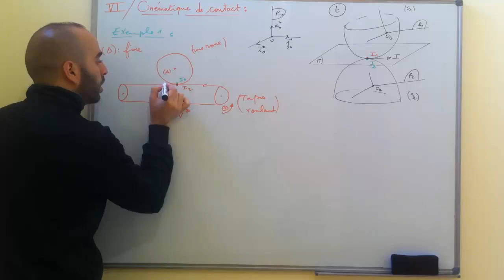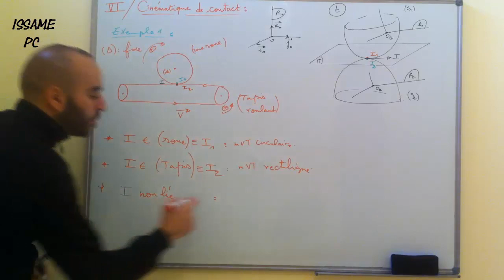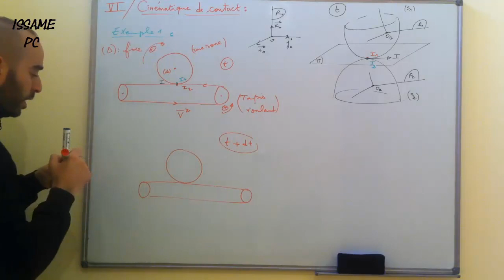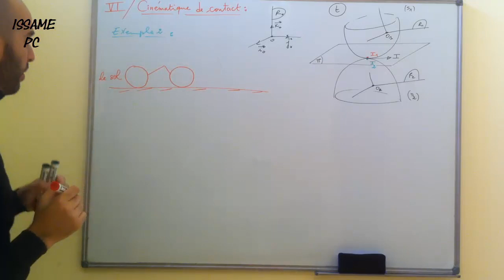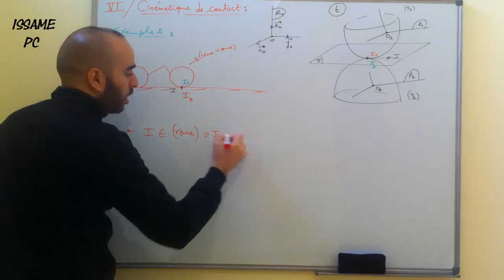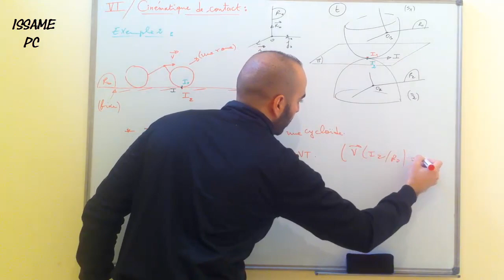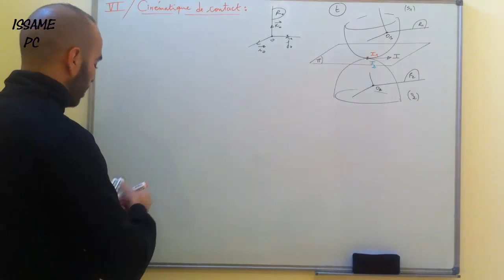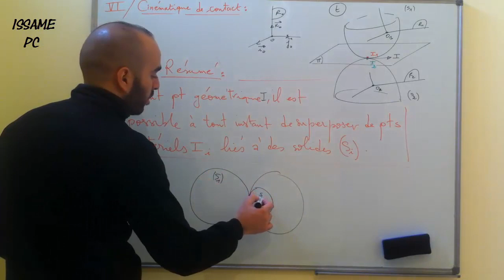Chapitre2 :Cinématique du point-Partie21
Exemple de 2 solides en contact ponctuel